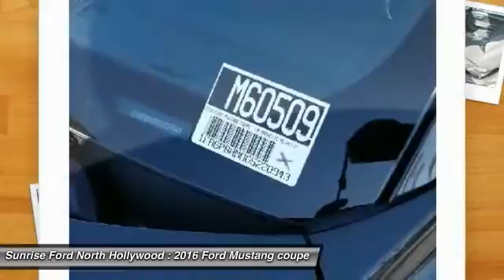2016 Ford Mustang North Hollywood,Los Angeles,San Fernando Valley,Glendale,Burbank M60509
2016 Ford Mustang 2dr Fastback V6

5500 Lankershim Blvd.

SUNRISE FORD NORTH HOLLYWOOD, PROUDLY SERVING NORTH HOLLYWOOD, LOS ANGELES, SAN FERNANDO VALLEY, GLENDALE, BURBANK, AND SURROUNDING CALIFORNIA LOCATIONS THIS MAGNETIC METAL 2016 Ford MUSTANG IS EQUIPPED WITH A 3.7L Ti-VCT V6, AUTOMATIC TRANSMISSION, AND RECEIVES AN ESTIMATED 17 City/28 Hwy MPG. NORTH HOLLYWOOD CALIFORNIA 91601.